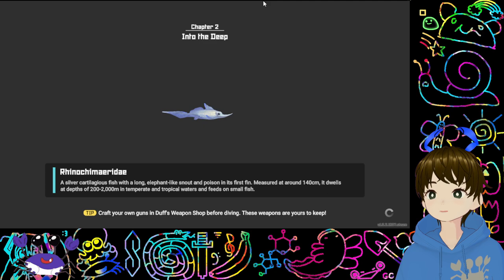Dave the Diver (Part 8)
Dave can stay underwater for a really long time, now.